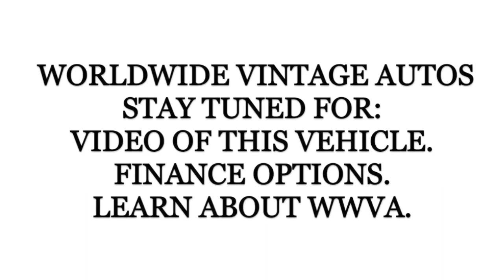1949 WILLYS WAGON